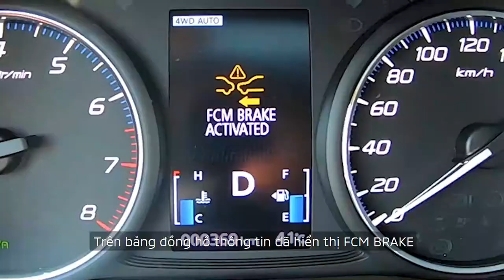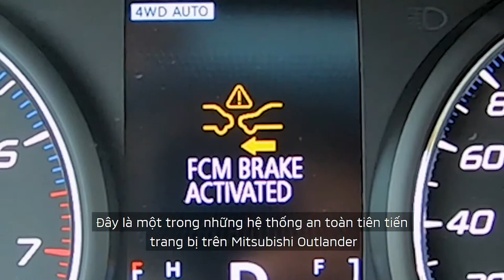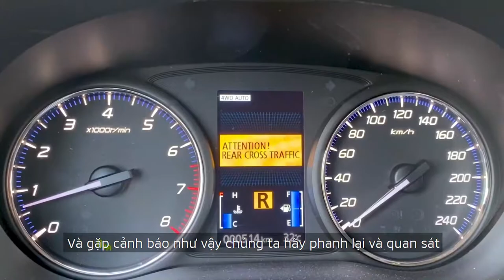𝐌𝐈𝐓𝐒𝐔𝐁𝐈𝐒𝐇𝐈 𝐄 - 𝐀𝐒𝐒𝐈𝐒𝐓 - 𝐌𝐈𝐓𝐒𝐔𝐁𝐈𝐒𝐇𝐈 𝐎𝐔𝐓𝐋𝐀𝐍𝐃𝐄𝐑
𝐂𝐑𝐎𝐒𝐒𝐎𝐕𝐄𝐑 nhiều vô kể, thông minh như em có mấy nào???

Gói công nghệ an toàn chủ động thông minh 𝐌𝐢𝐭𝐬𝐮𝐛𝐢𝐬𝐡𝐢 𝐞-𝐀𝐬𝐬𝐢𝐬𝐭 bao gồm:

☑️ Hệ thống cảnh báo và giảm thiểu va chạm phía trước (𝐅𝐂𝐌)
☑️ Hệ thống cảnh báo điểm mù (𝐁𝐒𝐖)
☑️ Hệ thống hỗ trợ chuyển làn (𝐋𝐂𝐀)
☑️ Hệ thống cảnh báo phương tiện cắt ngang khi lùi xe (𝐑𝐂𝐓𝐀)

🔎Tìm hiểu nhiều hơn về gói công nghệ an toàn này trên các dòng xe 𝐌𝐢𝐭𝐬𝐮𝐛𝐢𝐬𝐡𝐢 tại NPP Mitsubishi Kim Liên Quảng Bình

🇻🇳NPP Mitsubishi Kim Liên Quảng Bình
►Địa chỉ: QL1A, 253 Quang Trung, Phú Hải, Đồng Hới, Quảng Bình.
►Zalo: 𝟎𝟗𝟏𝟏 𝟖𝟒 𝟑𝟒𝟓𝟔 (𝟐𝟒/𝟕)